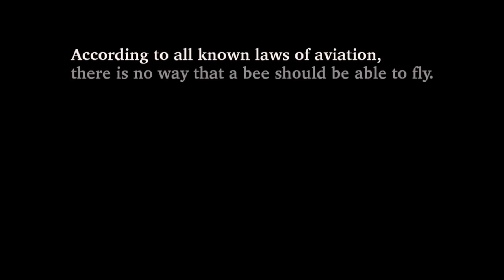the bee movie but its the first 4 minutes in japanese and they talk about calculus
Putting the FUN in FUNdamental theorems ;)